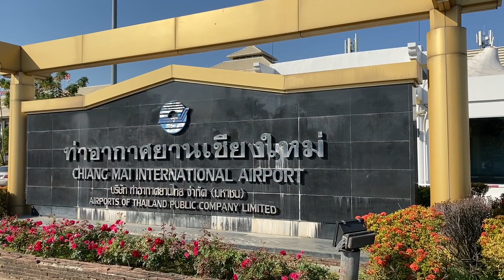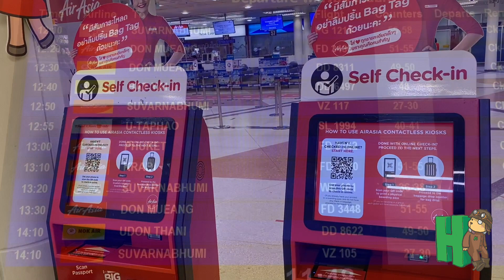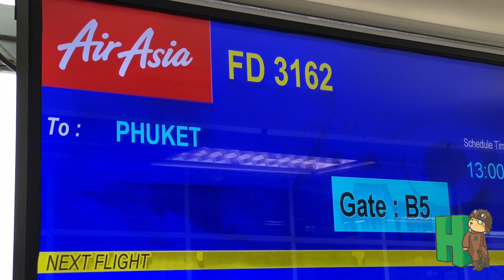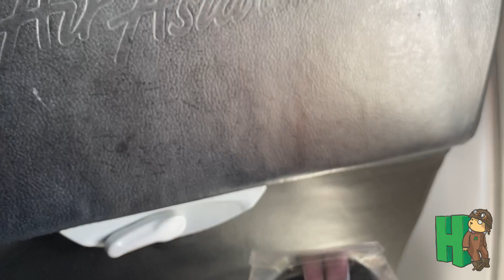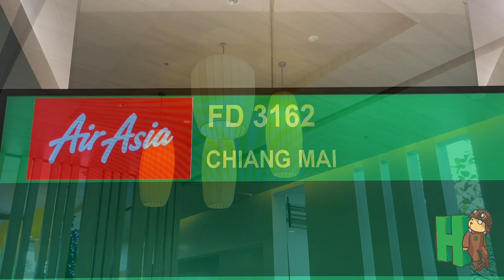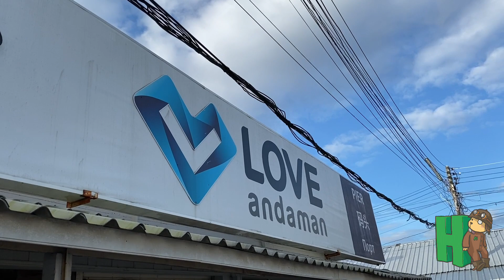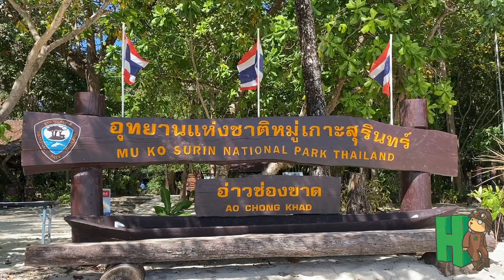รีวิวบินยาวข้ามภาค! จากดอยสู่ทะเล AirAsia บินตรงเชียงใหม่-ภูเก็ต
รีวิวนี้เราพาไปชมการเดินทางแบบบินตรงข้ามภาคด้วยเที่ยวบินของสายการบินไทยแอร์เอเชีย(Thai AirAsia) จากภาคเหนือบรรยากาศดอยสูงที่เชียงใหม่ สู่ภูเก็ต เมืองท่องเที่ยวริมชายฝั่งอันดามัน ซึ่งทำให้การเดินทางจากเหนือสู่ใต้ด้วยเวลาบินเพียงหนึ่งชั่วโมงกับอีก 45 นาทีเท่านั้น ซึ่งตอนนี้สายการบินแอร์เอเชียก็ได้กลับมาให้บริการเที่ยวบินข้ามภาคอีกครั้งแล้วตั้งแต่ 17 มีนาคม 2564 ที่ผ่านมา

ในรีวิวนี้นอกเหนือจากรีวิวเที่ยวบินตรงข้ามภาคแล้วเรายังจะพาไปเที่ยวชมความสวยงามของทะเลอันดามันของไทย ที่หมู่เกาะสุรินทร์ ซึ่งน้ำใส ทะเลสวยและมีกิจกรรมต่าง ๆ ให้มาเที่ยวกันได้มากมายรวมถึงกิจกรรมดำน้ำตื้น(Snorkeling) ชมความสวยงามของแนวปะการังรอบ ๆ เกาะที่เต็มไปด้วยปลาและสัตว์น้ำนานาชนิด

สายการบินไทยแอร์เอเชียเริ่มให้บริการเที่ยวบินข้ามภาคระหว่างเชียงใหม่และภูเก็ตแล้วตั้งแต่ 17 มีนาคมที่ผ่านมา และเส้นทางการบินตรงระหว่างขอนแก่น อุดรธานีและอู่ตะเภากับภูเก็ต รวมถึงเส้นทางข้ามภาคอื่น ๆ จะกลับมาให้บริการครบทุกเส้นทางตั้งแต่ 1 เมษายน 2564 เป็นต้นไป